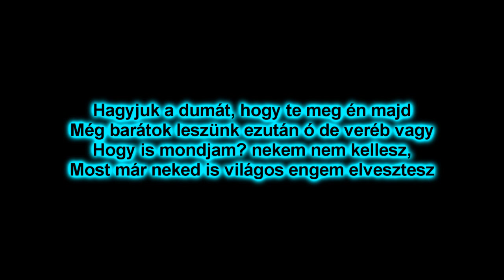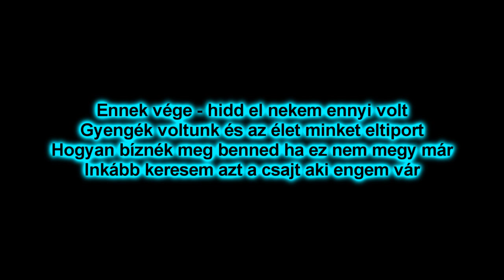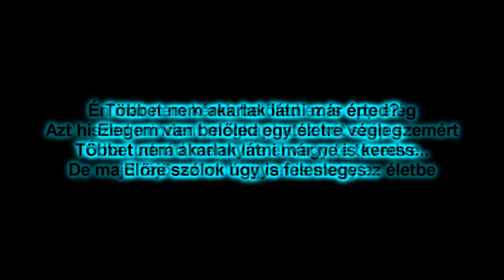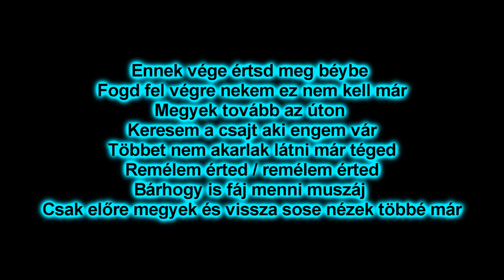CRACK x P.G. x GOTTHY - BÁRHOGY IS FÁJ